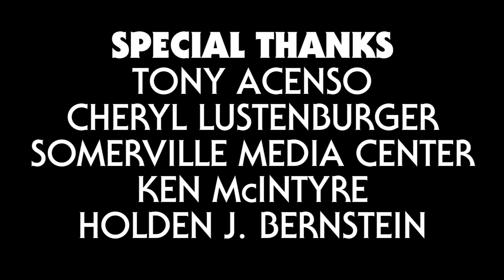CAMP WATCHACHOOSITS - 104- Eunuch, New York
John Wayne Gacy and Charles Manson bring on their theatre prodigy Jeffrey Dahmer to promote their new musical. June and Steve expand their consciousness a little too far.